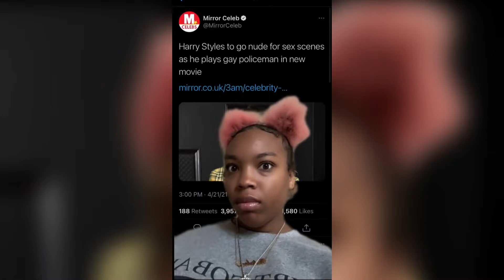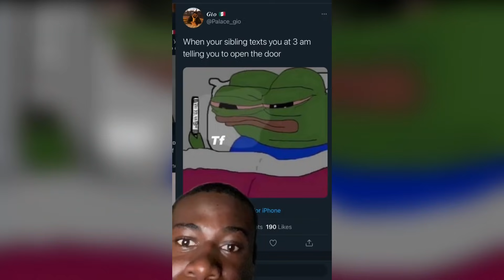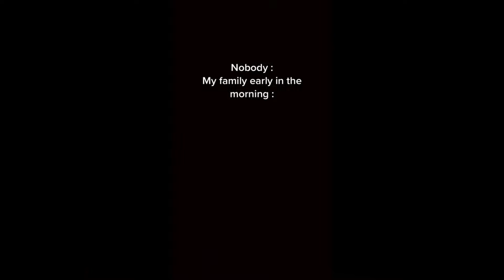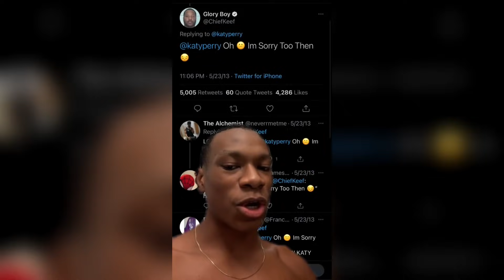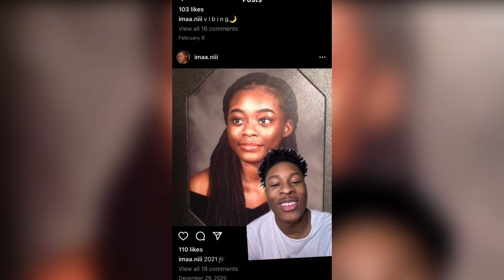Funny Black Tik Tok Compilation(Pt.4)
Get Girl Apparel!!
Extra 5% Order Over $49, Code: TT5
Extra 7% Order Over $79, Code: TT7
Extra 10% Order Over $99, Code: TT10